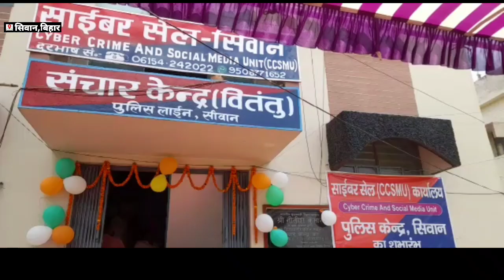SIWAN,साइबर अपराधी की अब खैर नहीं, सिवान में खुल गया साइबर सेल,करे कॉल,06154-242022,WT ,9508771652.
SIWANBHIM ARMY
SIWAMC M
SIWANRAJENDAR PARSAD
UP SARKAR
SIWANRHISKHAN#siwamcm bjprjdmalelojpa siwan28punam siwanhispitl siwanmp sarkarbiharindia siwan28punam bjprjdmalelojpa siwanbadhriya siwanhispitlDIGRABINDRKUMAR siwamcm spsdpo#